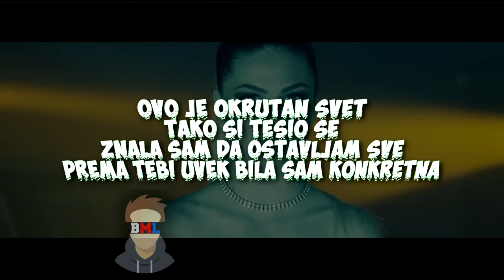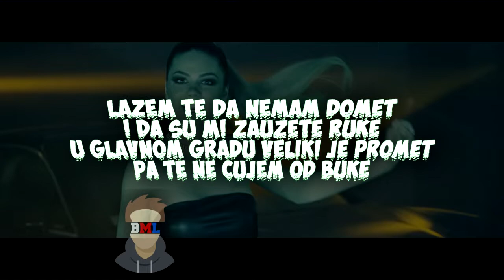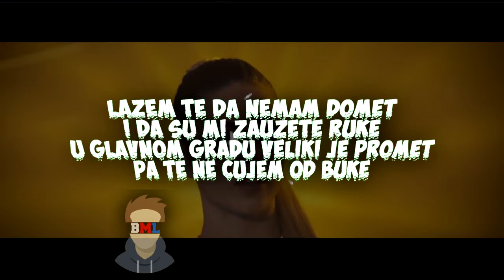An na Nemam Domet (Official video) Tekst Lyrics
┗┛┗┻━┻━┻━┻Masteri!

Društvene mreže:
AN NA:
Tekst:
Nekako si privuko’ me
Ne znam baš jer bilo je pre
Znala sam da ostavljam te
Prema meni nisi bio baš korektan

Ovo je okrutan svet
Tako si tešio se
Znala sam da ostavljam sve
Prema tebi uvek bila sam konkretna

Znaš da dolazi taj dan tornado pravi lom
I kad zvoni tvoje ime uvek gasim ton

Lažem te da nemam domet
I da su mi zauzete ruke
U glavnom gradu veliki je promet
Pa te ne čujem od buke

Budi na vezi jer upravo prolazim kroz tunel
Jer drugačije ne umem

Nekako si privuko’ nas
To odavno bilo je baš
A  hteo si da čujes moj glas
Al tvojim zvucnicima smetao je vetar

Znao si da ostavljam sve
Al za sebe čuvao si taj komentar

Jer drugacije ne umem

Zuji zuji kao ambulantna
Znam da nije alarmantna
Uzbuna ti pitaj sto si takva
Po peti put te čekam ispred vrata

Zuji zuji kao ambulanta
Znaš da s vremenom sam tanka
Uzaludna pitanja do mraka
Po peti put ne otvaram ti vrata

Refren.